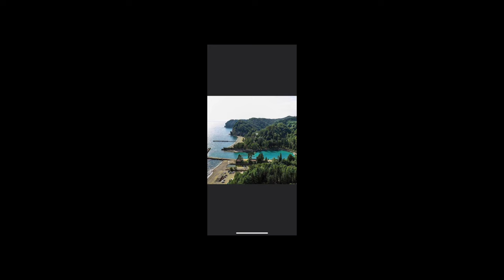აბსრკილის თქმულება - აფსუური თუ მეგრული? საუბრები საქართველოზე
ამ გადაცემიდან თქვენ გაიგებთ, თუ ვის ეკუთვნის სინამდვილეში აბრსკილის თქმულება და რატომ.